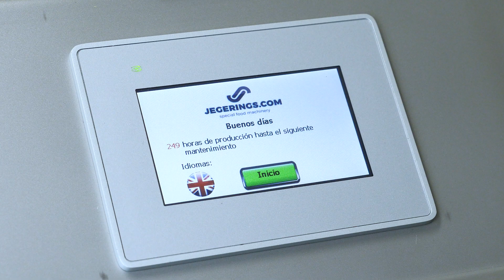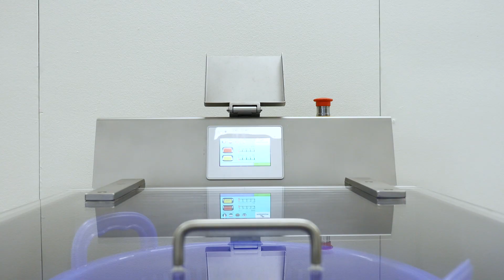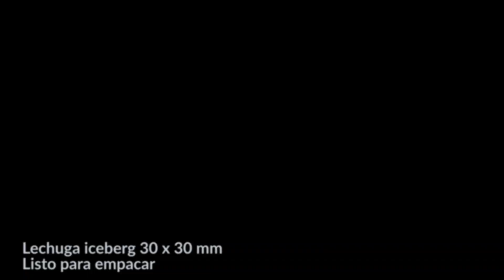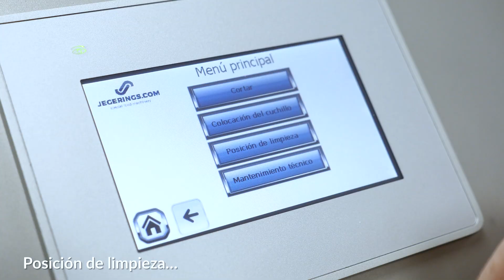Línea de Producción Para el Corte y Lavado de Vegetales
Línea de producción para el corte y lavado de vegetales de pequeña a mediana capacidad.

Línea de Producción de Alta Capacidad Para el Corte y Lavado de Vegetales: